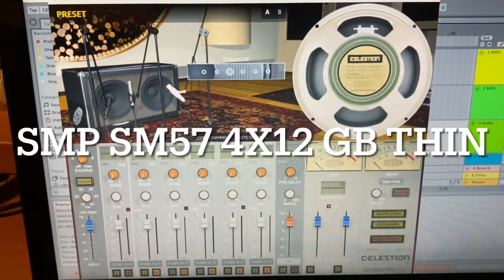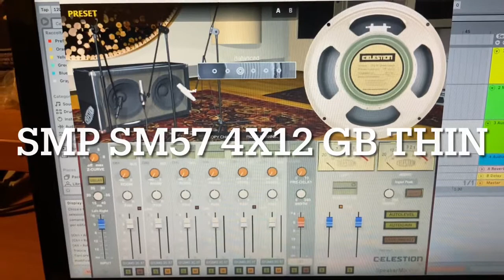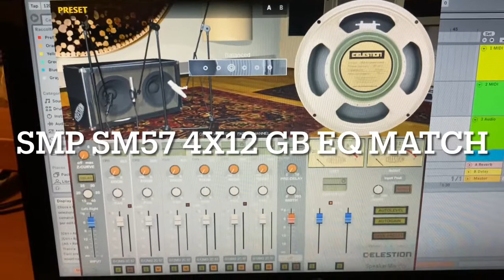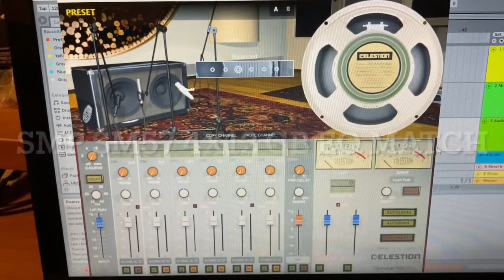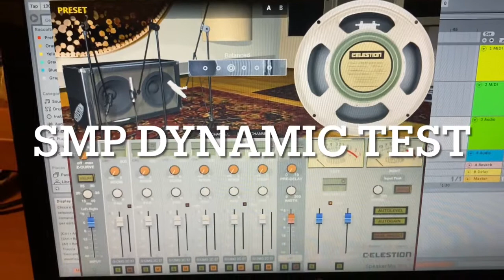Universal Audio OX VS Celestion Speakermix Pro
I’m running some tests with my Fryette Power Load paired with the new Celestion Speakermix Pro (with DSRs) versus the UA OX BOX. I wanna keep it as simple as possible: SM57, 4x12 with Greenback speakers, that’s it. I can hear more “presence” in the OX so in the last 2 samples I’ve used the EQ MATCH function included in PRO Q3 (Fab Filter) to match the EQ of the 2 sounds: works like a charm😁